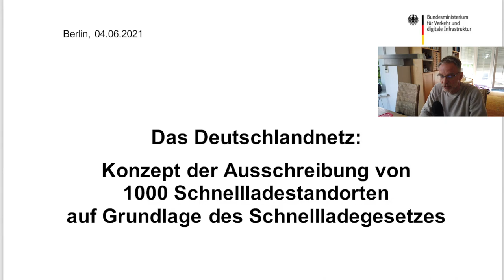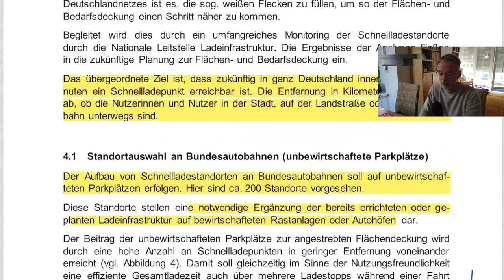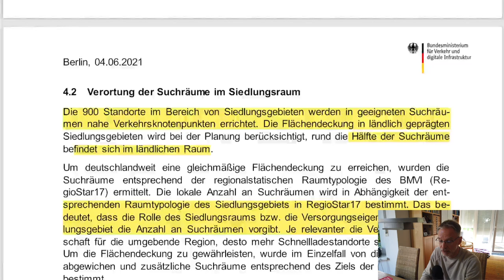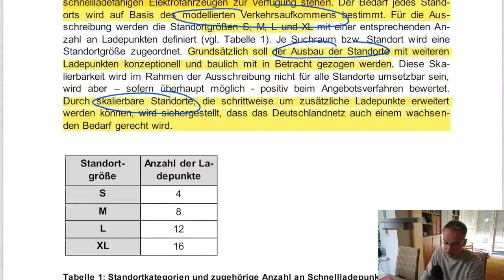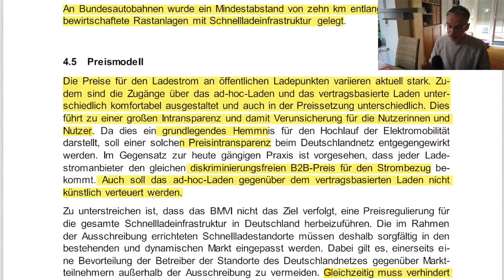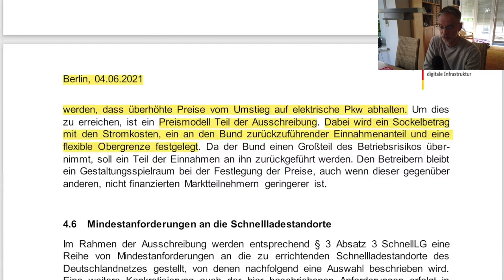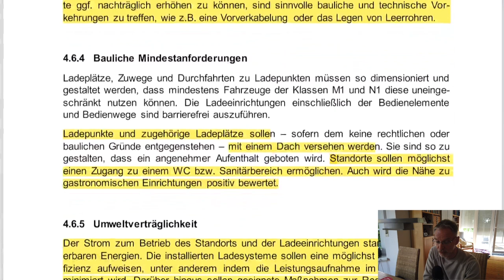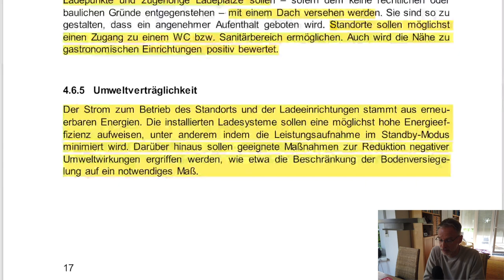KOMPAKT ZUSAMMENGEFASST | Konzept Schnellladegesetz | Nächste Ladestation in 15-30 Kilometer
Der Verkehrsausschuss des Deutschen Bundestages hat dem von Verkehrsminister Scheuer vorgelegten Ausschreibungskonzept für 1.000 neue Schnellladestandorte zugestimmt. Damit kann die Ausschreibung im Sommer 2021 starten. Sobald das Schnellladegesetz, also die rechtliche Grundlage, in Kraft getreten ist, wird das BMVI die Ausschreibungsunterlagen im EU-Amtsblatt veröffentlichen.

Julian wagt heute mal einen Blick auf das endgültige Konzept und erklärt die Punkte im Detail.

▬ ❝ Unterstützung ❞ ▬▬▬▬▬▬▬▬▬▬▬▬
Kanalmitglied werden und exklusive Vorteile erhalten: